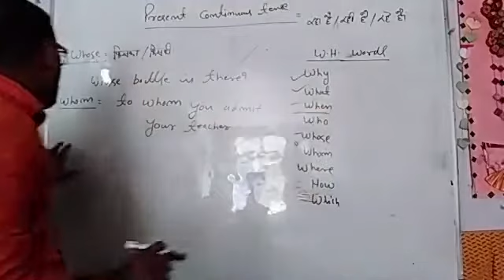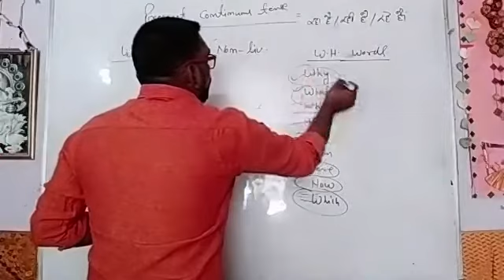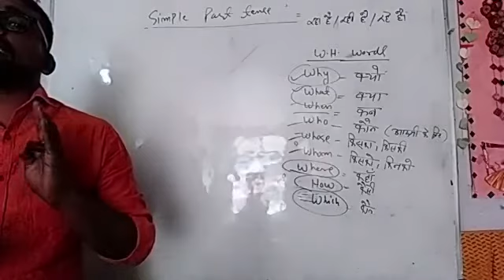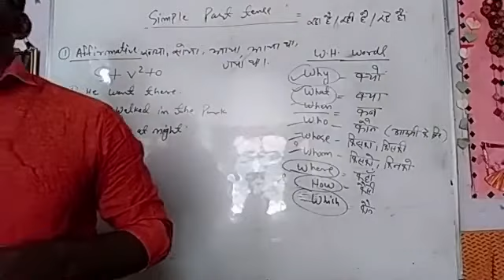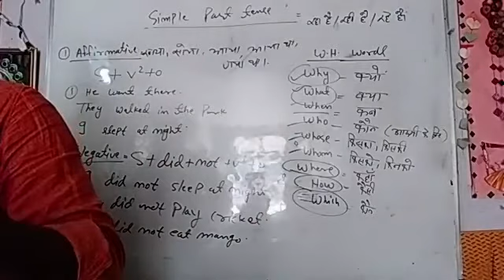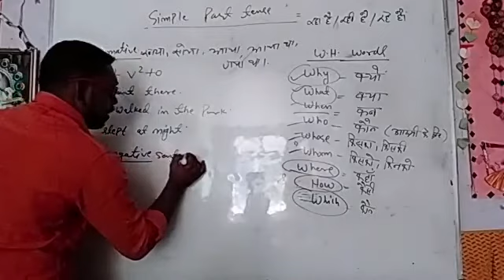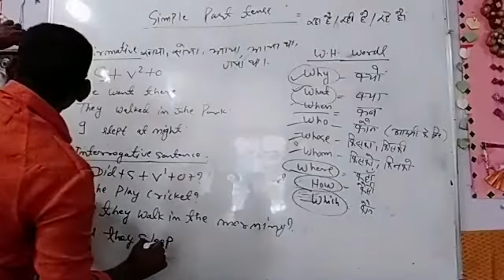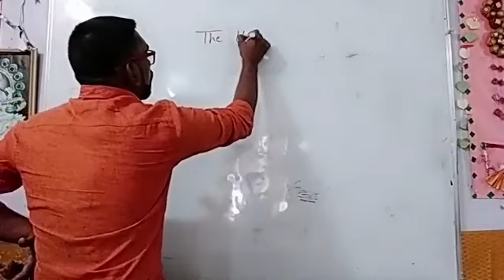spoken guidence part 3